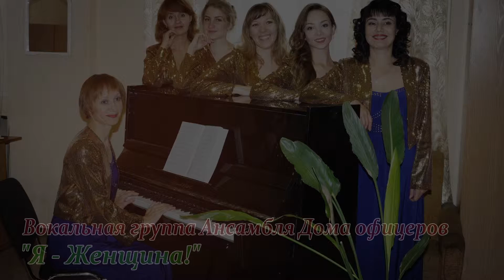Вокальная группа Ансамбля песни и танца Дома офицеров Забайкальского края "Я - Женщина!"